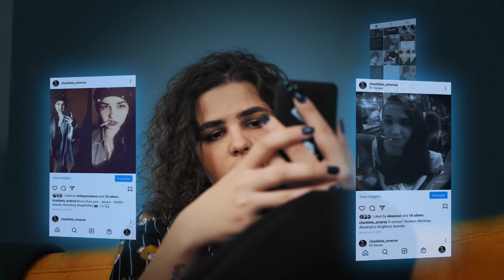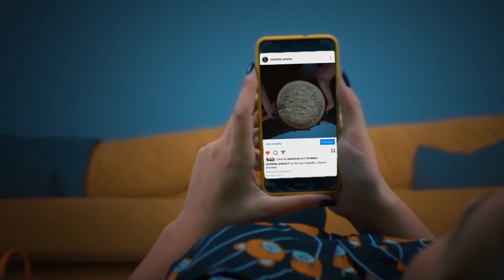For so long - Charikleia Mari Amersa (Official Videoclip)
Mr. Sickside - Recording, Mix, Music Production
Freedmyego - Master
MindFill - Covers, Photography

Lyrics
For so long couldn't read the signs
For so long couldn't speak my mind
And it felt like I needed to try, all my life
For so long I was hoping to find

We are holding on to the people we love and we keep on hurting them

For so long I was all by my own
For so long I've been building my wall
And I felt so ashamed of what I've become, all this time
For so long never felt that I was right

For so long wouldn't let myself enjoy and love
And for so long left me rot in this beautiful world
All alone, for so long like I did something wrong

I am holding on to the people I love when I should've loved myself